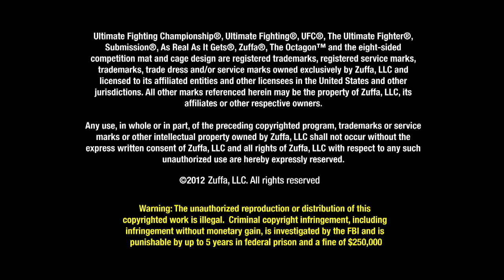UFC 155: Junior Dos Santos Pre-fight Interview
"Heavyweights finish fights" - UFC champion Junior dos Santos talks about what he'll do differently in his rematch with Cain Velasquez, and what won't change one bit.

About the Ultimate Fighting Championship®
Universally recognized for its action-packed, can't-miss events that have sold out some of the biggest arenas and stadiums across the globe, the UFC® is the world's premier mixed martial arts (MMA) organization. Owned and operated by Zuffa, LLC, headquartered in Las Vegas and with offices in London, Toronto and Beijing, UFC produces more than 30 live events annually and is the largest Pay-Per-View event provider in the world. In 2011, the UFC burst into the mainstream with a landmark seven-year broadcast agreement with FOX Sports Media Group. The agreement includes four live events broadcast on the FOX network annually, with additional fight cards and thousands of hours of programming broadcast on FOX properties FX and FUEL TV. This also includes the longest-running sports reality show on television, The Ultimate Fighter®, which now airs on FX.

In addition to its reach on FOX, UFC programming is broadcast in over 149 countries and territories, to nearly one billion homes worldwide, in 20 different languages. UFC content is also distributed commercially in the United States to bars and restaurants through Joe Hand Promotions, in English throughout Canada via Premium Sports Broadcasting Inc. and in French throughout Quebec via Interbox. The UFC also connects with tens of millions of fans through its website, UFC.com, as well as social media sites Facebook and Twitter. UFC President Dana White is considered one of the most accessible and followed executives in sports, with over two million followers on Twitter. Ancillary UFC businesses include best-selling DVDs, an internationally distributed magazine, UFC.TV offering live event broadcasts and video on demand around the world, the best-selling UFC Undisputed® video game franchise distributed by THQ, UFC GYM®, UFC Fight Club affinity program, UFC Fan Expo® festivals, branded apparel and trading cards